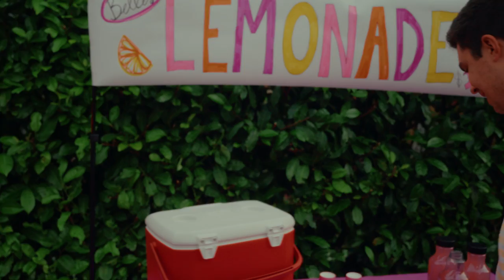PEABOD – Pink Lemonade (Official Music Video)